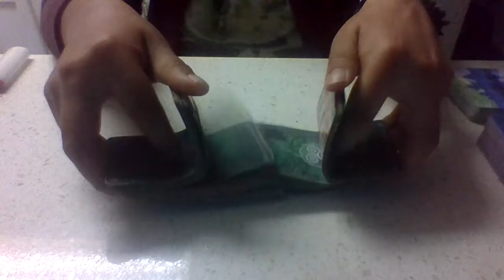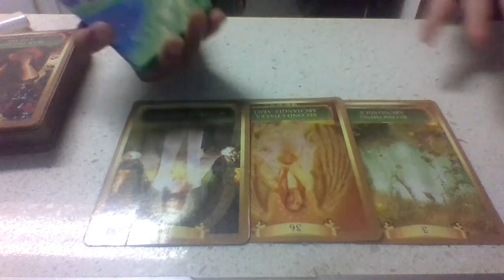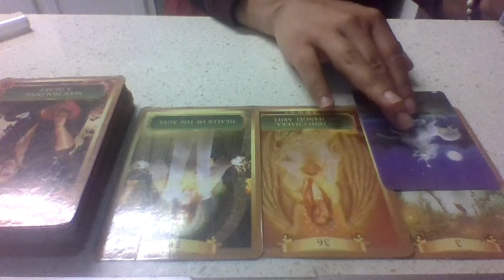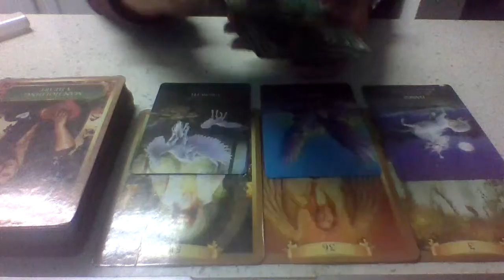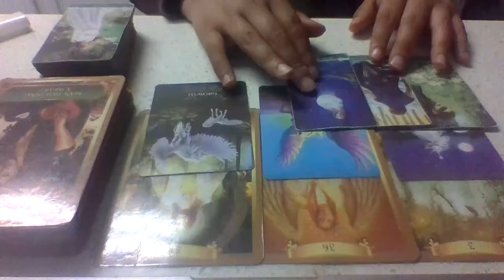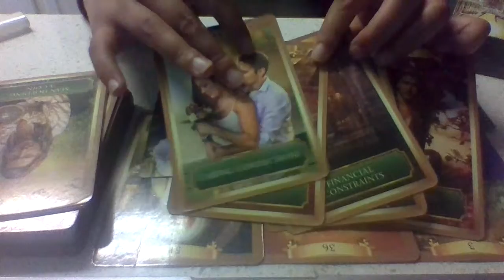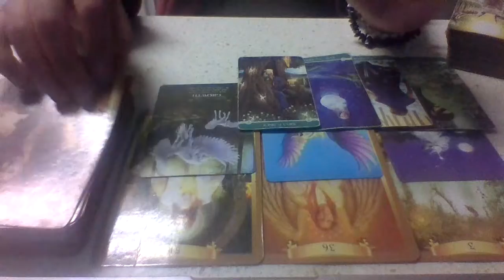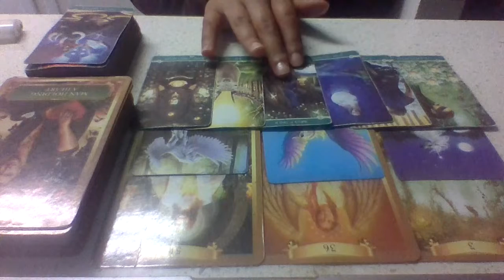~This Past Person Held Nothing but Secrets~